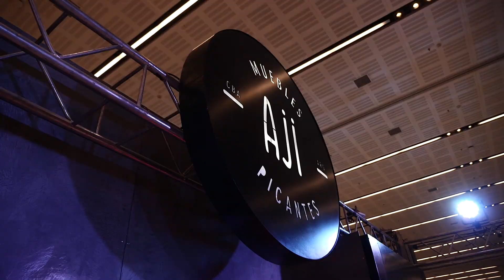EXPO CASA CORDOBA Video Corporativo, sin edicion de color.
ExpoCasa